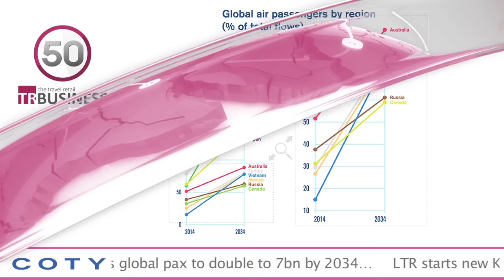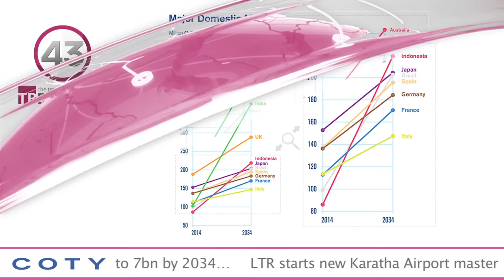The TRBusiness 90 Second News Update - 2 December 2015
Muscat bids this week as Abu Dhabi is delayed
The deadline for accepting all offers for the new $1.8bn Muscat International Airport duty free contract is this week, while the Abu Dhabi Airports Company is expected to close its duty free contract submission deadline for the new $3bn Midfield Terminal towards the end of December/early January…read more…

IATA says global pax to double to 7bn by 2034
The International Air Transport Association’s (IATA) latest long term passenger growth forecast expects global air passengers to number 7bn by 2034 – double the 3.3bn who flew in 2014 double the 3.5bn expected in 2015…read more…

LTR starts new Karatha Airport master contract
In line with its retail and foodservice strategy, Lagardère Travel Retail (LTR) has opened its new 470sq m master concession at Karratha Airport in the Pilbara Region of Western Australia…read more…

Design Solution wins T3 Taipei retail contract
The Design Solution has been appointed as a consultant to the recently announced design team for Taiwan Taoyuan International Airport’s new $2.25bn 640,000sq m Terminal 3 project, where the facility is projected to open in 2020…read more…